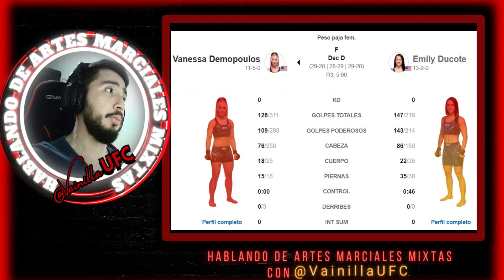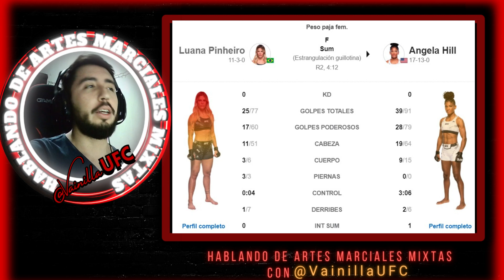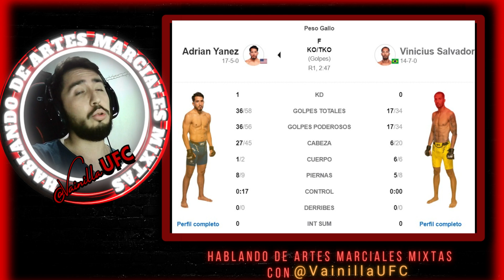🔥EP.76 RESUMEN UFC Fight Night Barboza vs Murphy con @VainillaUFC🔥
Encuéntrame como: @VainillaUFC en Youtube, Facebook, Twitter, Tiktok y Spotify!

ADVERTENCIA
TODAS LAS PREDICCIONES DE LAS PELEAS SON HECHAS UNICAMENTE POR EL PURO AMOR A LAS ARTES MARCIALES MIXTAS Y AUNQUE SON HECHAS DE MANERA OBJETIVA, NO DEBEN SER USADAS PARA APUESTAS REALES. EN CASO DE USARLAS COMO REFERENCIA PARA APUESTAS REALES DEBEN SER USADAS BAJO SU PROPIO CRITERIO, DISCRECIÓN Y RESPONSABILIDAD.

00:00 INTRO
01:06 Vanessa Demopoulos vs Emily Ducote
03:19 Alatengheili vs Kleydson Rodrigues
06:27 Piera Rodriguez vs Ariane Carnelossi
09:27 Abus Magomedov vs Walley Alves
11:22 Tamires Vidal vs Melissa Gatto
12:41 Oumar Sy vs Tuco Tokkos
13:54 Victor Martinez vs Tom Nolan
16:03 Luana Pinheiro vs Angela Hill
18:19 Adrian Yanez vs Vinicius Salvador
20:08 Themba Gorimbo vs Ramiz Brahimaj
22:26 Khaos Williams vs Carlston Harris
24:50 Edson Barboza vs Lerone Murphy
29:47 FINAL